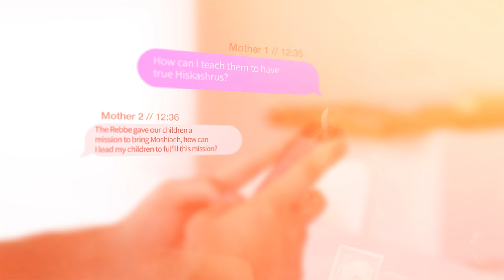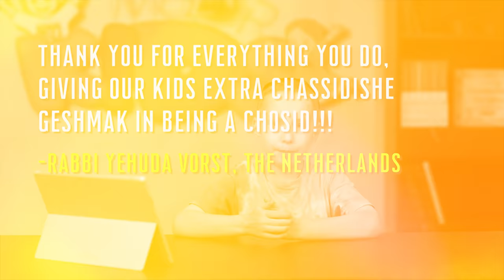Will You Try Out This Experiment?